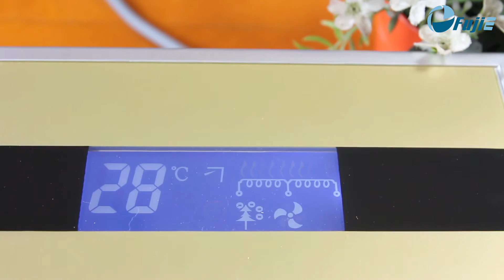Khám phá công dụng của máy sưởi điều hòa Ceramic treo tường FujiE CH-2500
- Có rất nhiều người đang thắc mắc về chiếc máy sưởi điều hòa Ceramic treo tường FujiE CH-2500 sử dụng công nghệ sưởi nào? có tốt cho sức khỏe không? có dễ dàng sử dụng không? câu trả lời là đây:
+ Máy sưởi điều hòa Ceramic treo tường FujiE CH-2500 sử dụng công nghệ làm nóng giống như các máy sấy, dùng cuộn dây có điện trở suất lớn để sinh nhiệt hoặc bộ gia nhiệt bằng gốm sứ kết hợp quạt thổi hơi nóng gắn xung quanh giúp chúng tản nhiệt nhanh và đều hơn. Máy sưởi Fujie CH-2500 vừa có thể làm nóng nhiệt độ, vừa có thể tạo gió mát hoạt động như một điều hòa hai chiều. Điều khiển dễ dàng với sự hỗ trợ của bộ điều khiển từ xa.
- Các bạn hãy nhanh tay liên hệ với đại lý của chúng tôi để được sở hữu chiếc máy sưởi điều hòa Ceramic treo tường FujiE CH-2500, bảo vệ sức khỏe cho người thân và xua tan đi tiết trời giá lạnh trong mùa đông này nhé!
- Mời các bạn tham khảo các sản phẩm của Fujie tại đây